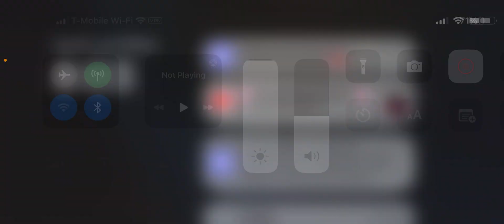PBST Raid Response @ Pinewood Computer Core Ft. Ethanro789 - Roblox 4/25/2023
30 Minute PBST Raid Response at PBCC